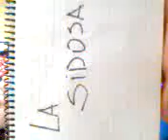LA SIDOSA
AAA